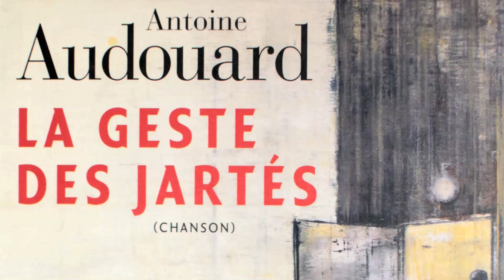La geste des jartés (Lecture par Denis Lavant)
La geste des jartés, par Antoine Audouard.
Lecture par Denis Lavant
Aux Editions Gallimard et Versilio

Image et montage : Vladimir Vatsev